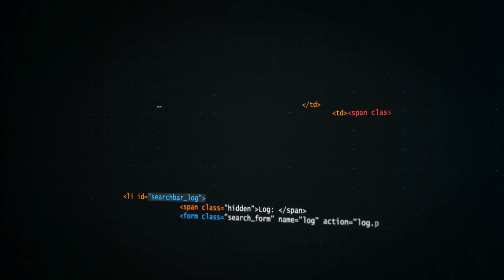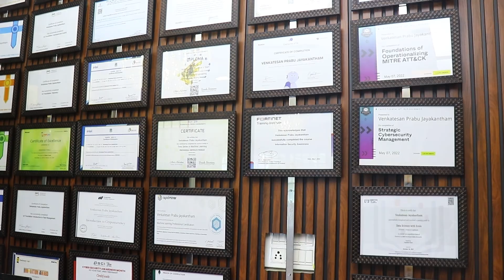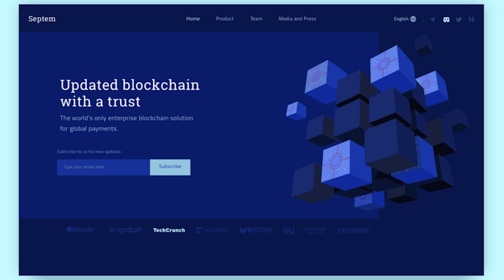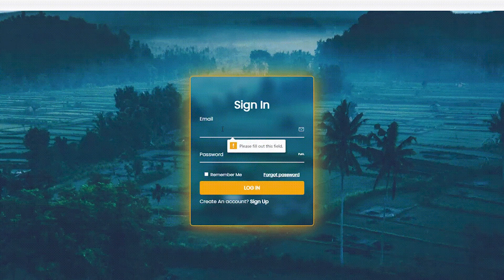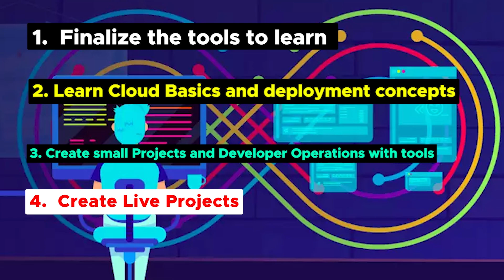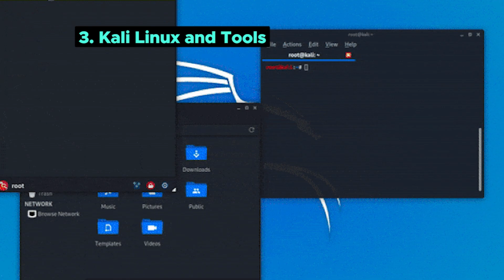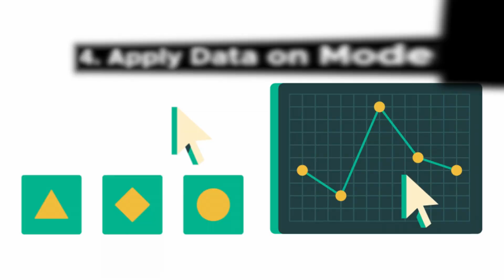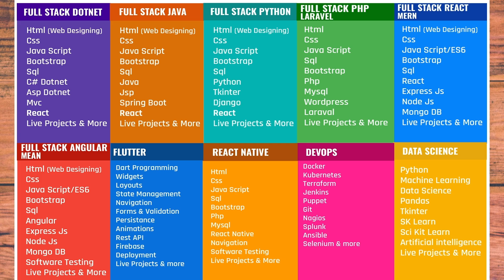🔥IT வேலையில் சேர்வது எப்படி? How to Get Started in IT Jobs in Tamil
Are you interested in starting a career in IT but don't know where to begin? 🤔 This video is for you! 🎉

In this video, we will guide you on How to Get Started in IT Jobs in Tamil 💻. Whether you're a student, a fresher, or someone looking to transition into the IT industry, this video will provide you with valuable insights and tips to kick-start your career 💡.

We will cover topics such as:

• What are the different types of IT jobs available? 🤔
• What skills do you need to get started in IT? 📚
• How to create a strong resume and cover letter? 📝
• How to prepare for IT job interviews? 🗣️

So, if you're wondering How to get started in IT jobs? 🤔 this video is a must-watch! 📺

Watch till the end to learn more about How to Get Started in IT Jobs in Tamil and start your IT career today! 💥

00:00 How to get started in the IT field?
01:56 Why IT is your dream job?
03:09 What is the most popular IT jobs?
04:16 What are the basics to learn in IT?
05:35 What is the best roadmap to becoming a software engineer?
07:17 What is the roadmap of DevOps Engineer?
07:57 What is the roadmap to become a cloud engineer?
09:52 Best Software Training institutes in Chennai
13:00 What is the work of an AI ML developer?
13:55 How to switch to IT sector?
14:59 How to choose the right career path ?

📍 Our Office Address:
3A ,1st Cross Street, PH Road, Near to Shenbaga Bhavan Hotel& Opposite to FB Cakes, Maduravoyal, Chennai-600095

How can I start my career in IT sector?
How do you start as an IT beginner?
Where should I start in IT field?
How do I enter into the IT field?
How to get started in the it field without experience?
How to get job in IT sector as a fresher?
IT career paths and salaries
How to become an IT specialist without a degree?